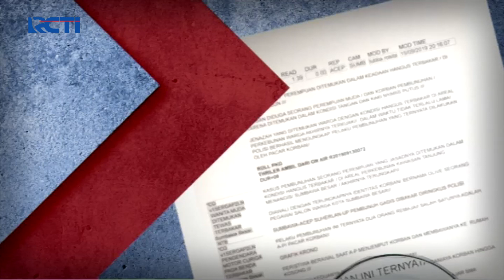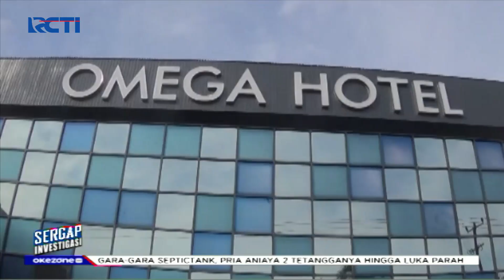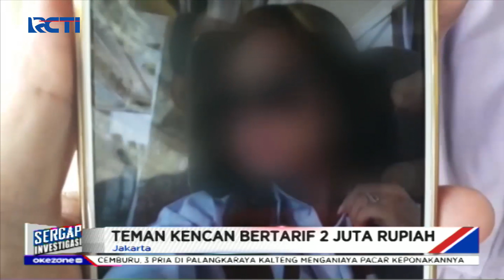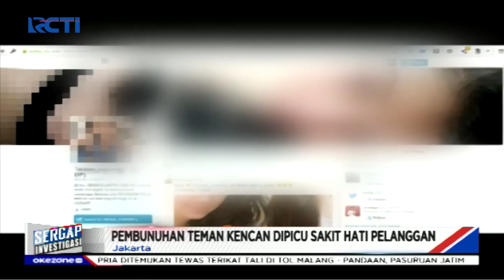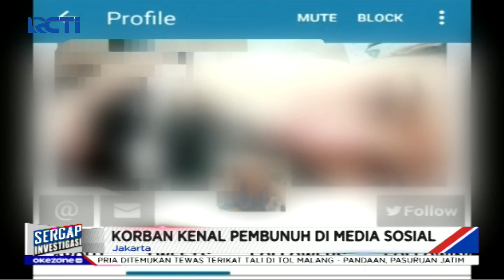Asmara Berakhir Maut - Sergap Investigasi 24/10